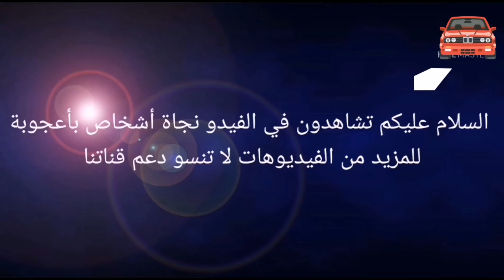حوادث الطرقات 🚒🚑 لحظات فاصلة قد تغير حياتك